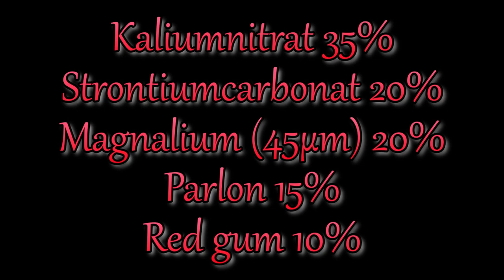Roter Stern Nr.1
Dieses Video ist veraltet, die Farben sind nicht Naturgetreu.
Im Test zu sehen ein 16mm gepumpter Stern
der ca. 6g wog.